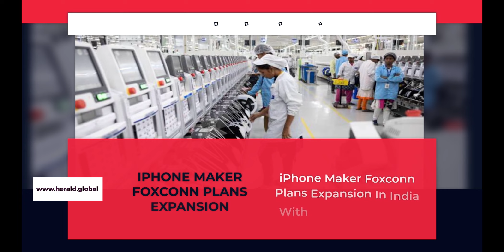Eleven Israelis and 33 Palestinians freed as truce extended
1. Rishi Sunak Cancels Meet With Greek PM Amid Row Over Parthenon Sculptures

2. Some good news' expected by evening: Worker at Silkyara tunnel

3. Eleven Israelis and 33 Palestinians freed as truce extended

4. iPhone Maker Foxconn Plans Expansion In India With $1.6 Billion Outlay